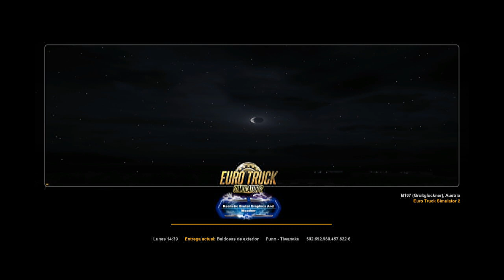DESCARGAR MAPA EAA POR LAS CARRETERAS DEL PERU ETS2 1.47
MANDAME UNA SOLICITUD Y ESCRIBE EN MI WUATSAPP , PARA CUALQUIER DUDA O ACLARACION, O POR SI DESEAS ALGUN MOD, ETS2 Y ATS  O PUEDES MANDARME UN MENSAJE AL WUATSAPP   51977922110